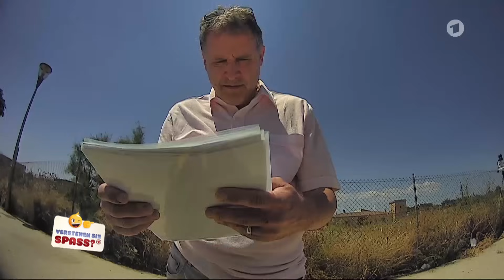Der Mietauto-Automat mit Marco Rima | Verstehen Sie Spaß?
Im Urlaub ein Auto zu buchen sollte doch eigentlich ganz einfach sein, oder? Allerdings nicht, wenn ihr es mit unserem Mietauto-Automaten aka. Marco Rima zu tun bekommt - da sollte man auf jeden Fall etwas mehr Zeit mitbringen!